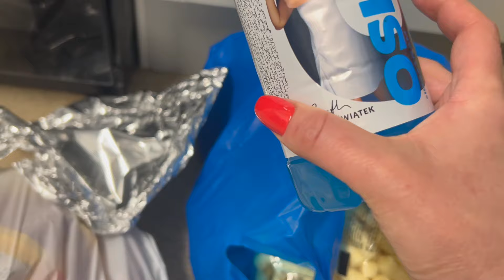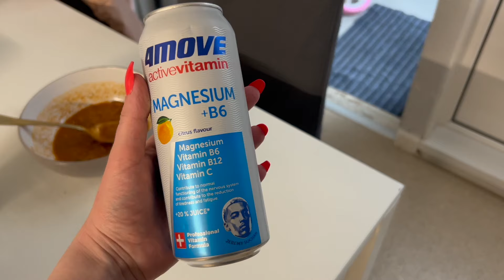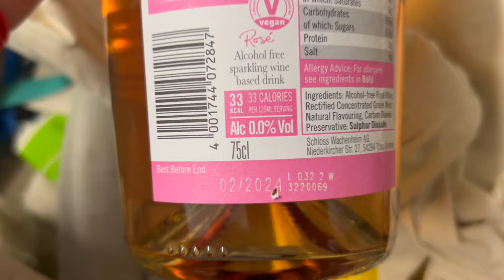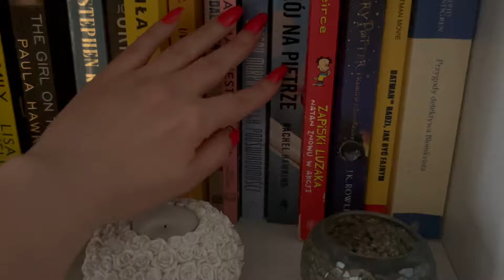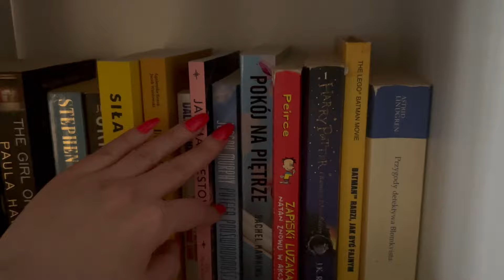ŚWIETNY ŻEL OCZYSZCZAJĄCY, PIERWSZE DYNIE I TROCHĘ SPRZĄTANIA 🍁 VLOGTOBER #9